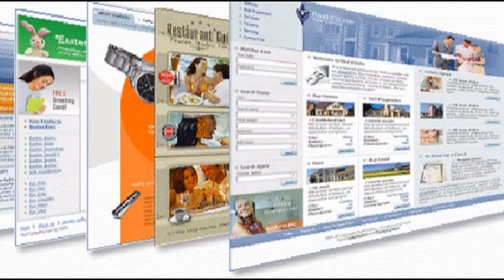jasa website murah Jawa Tengah 082310242624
tempat kursus website
Materi yang diajarkan diaplikasikan
gratis !
Dibuka pelatihan website gratis di kota Anda !